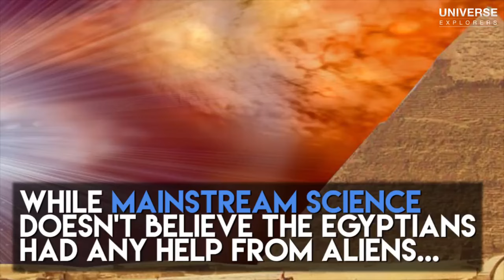Who Really Built The Pyramids of Egypt? | Universe Explorers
How were the pyramids built? There are so many incredible anomalies surrounding the Egyptian Pyramids once wonders whether they had help...